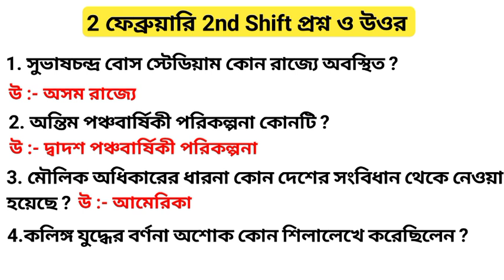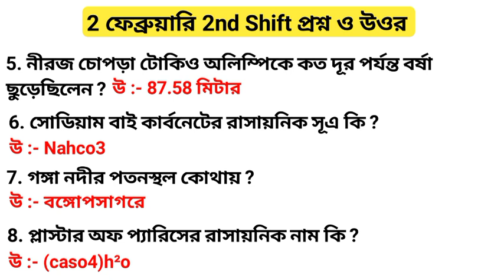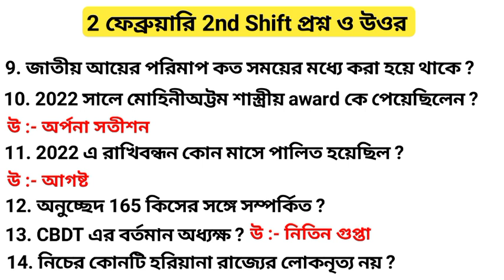SSC GD 2 February 2nd Shift Questions Paper/SSC GD 2 February 2nd Shift gk Questions Analysis/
your queries 👇
ssc gd questions
ssc gd questions in bengali
ssc gd 2023 gk questions
ssc gd constable gk questions
ssc gd gk questions
ssc gd gk questions and answer
gd Constable exam questions and answer
ssc gd
ssc gd exam questions
ssc gd today question paper
ssc gd today questions paper 2023
ssc gd constable question
ssc gd constable questions paper
ssc gd Constable today exam
ssc gd Constable exam questions
gd Constable questions paper
ssc gd Upcoming vacancy
gd exam paper analysis
ssc gd exam paper analysis
ssc gd constable exam paper
ssc gd exam Analysis
ssc gd constable gk exam questions
ssc gd Reasoning questions paper
ssc gd gk questions 2023
ssc gd gk and Reasoning questions 2023
ssc gd Constable Upcoming vacancy 2023
gd Constable 2023 exam Analysis
gd constable all shift question analysis

াকলে , তার জন্য চ্যানেল‌ কতৃপক্ষ কোনো দায়ী নয়